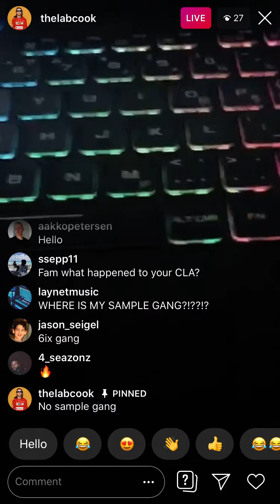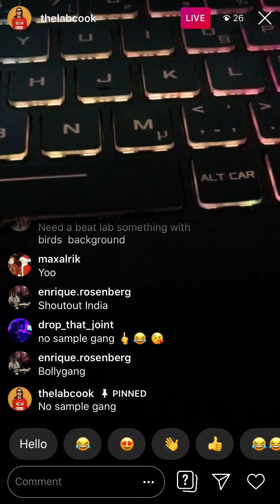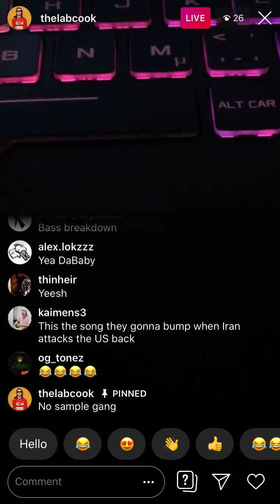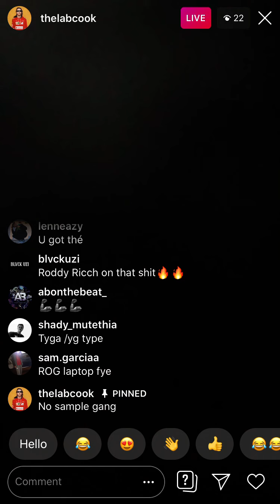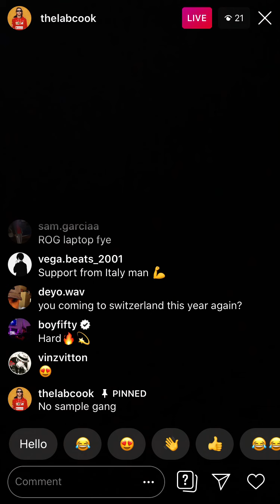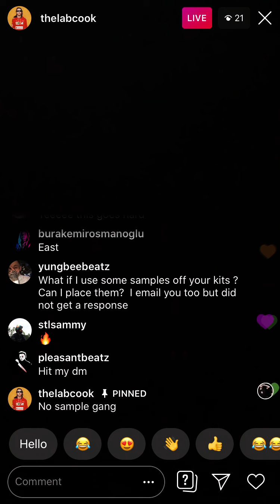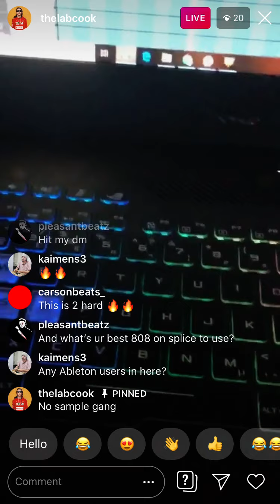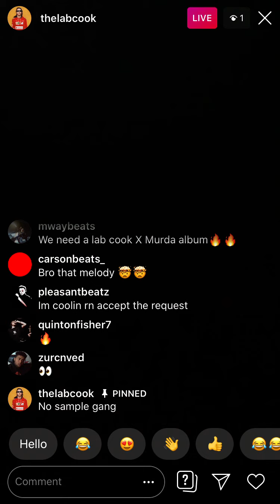TheLabCook 2020 Cookup With No Samples